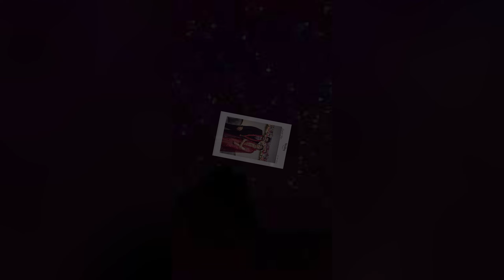Wedding highlights| latest wedding| our chacha’s wedding